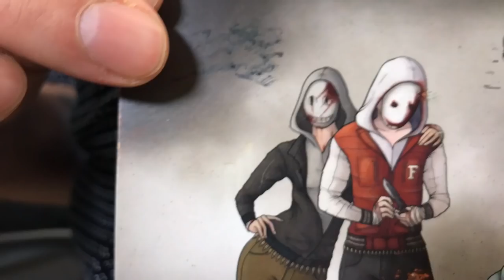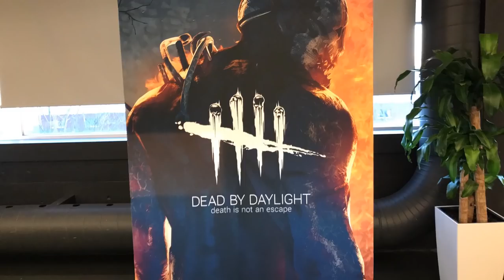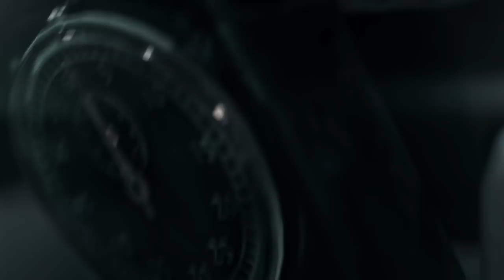Indie Developer Spotlight: Behaviour Interactive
The Montreal studio Behaviour Interactive had no idea how popular the multi-horror Dead By Daylight would become, helping grow the company to over 500 employees.